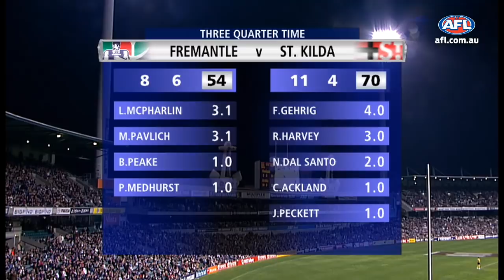Fourth-Quarter Thrillers: Frem v St K | Round 21, 2005 | AFL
Behind by 16 points and with finals on the line, Fremantle lifted to find a gear against St Kilda at Subiaco Oval and were down by the barest margin when Justin Longmuir took a soaring pack mark in the final seconds to kick the winning goal post-siren.

Tune in every Wednesday night at 8pm over summer and have your say on the weekly poll to decide the Fourth-Quarter Thrillers you'll be able to see.